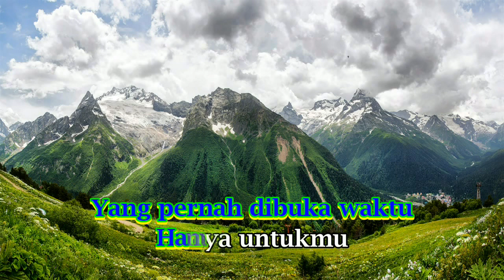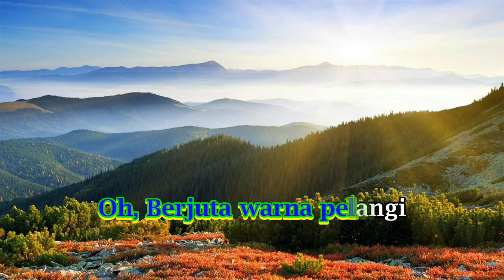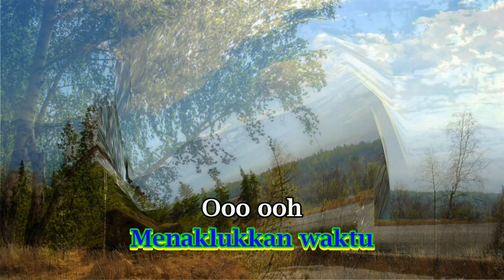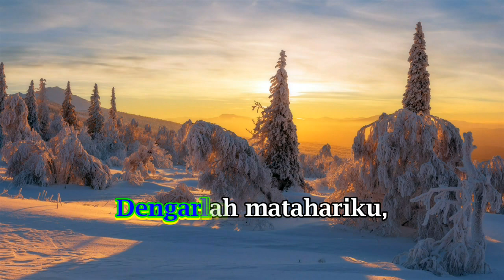Agnes Monica - Matahariku (Karaoke dengan backvocal)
Sebuah lagu yang dirilis ketika anak saya yang sulung berumur 1 tahun. Entah mengapa ia pada waktu itu sering minta diputarkan lagu ini, mungkin karena keseringan saya muter trus dia jadi ikut suka. Lagu ini memang sangat bagus, baik dari lirik maupun iramanya.

Belakangan saya tahu, bahwa berkat lagu ini, Agnes Monica berhasil menyabet rekor sebagai penyanyi yang berhasil menjual ringbacktone terbanyak hingga saat ini. Pada waktu itu memang lagi ngetrend bgt yang namanya RBT, meski dikenai biaya bulanan yang nyedot pulsa. Bahkan kadang ada beberapa oknum yang melakukan misscall hanya untuk mendengarkan RBT atau nada sambung.

Untuk versi karaoke ini sendiri, masih menggunakan file MIDI dari sebuah sumber di internet. Untuk menghasilkan suara yang jernih dan powerful. Sedangkan ada sedikit tambahan backvocal yang saya ambil dari lagu aslinya untuk menambah keasyikan dalam bernyanyi. Dan biar orang yang nyanyi lagu ini dapat berimprovisasi dengan lebih leluasa. Selamat menikmati.

Agnes Monica - Matahariku (OST Jelita)
Album: Sacredly Agnezious (2009)
Penulis: Yuan "Passer"

Semoga karya saya membawa manfaat,
Salam sehat selalu...
AntTry
Margo Asri, Sragen; 01 Juni 2023